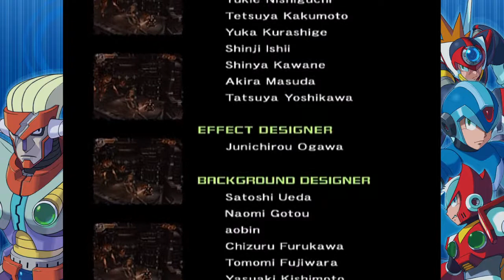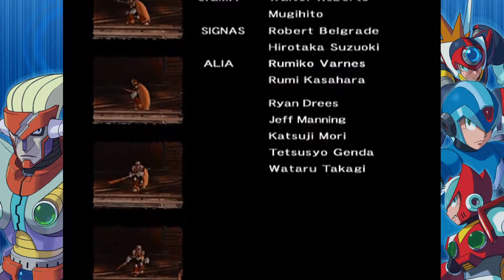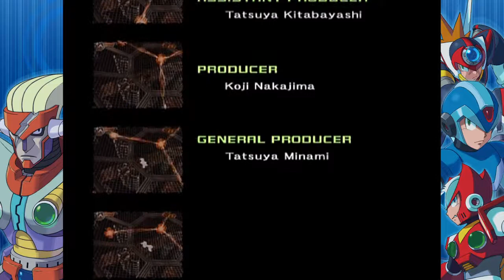Zero vs Sigma..... Wtf!?